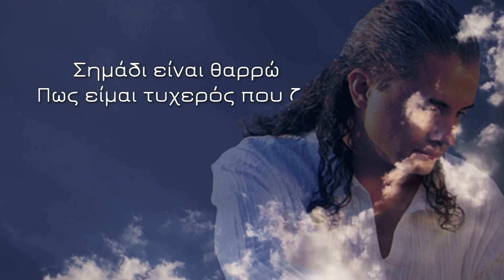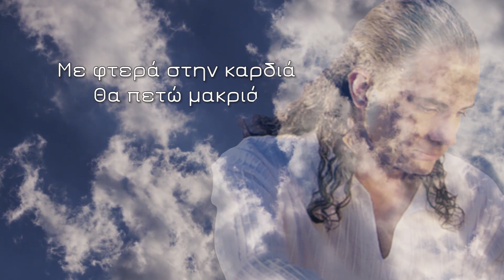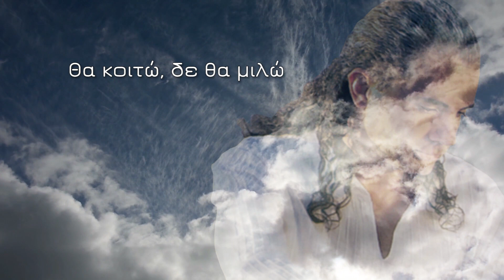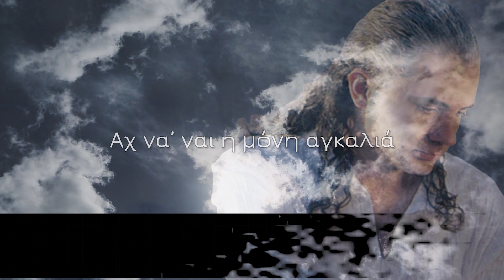Με Φτερά Στην Καρδιά - Κυπριανός (Official Lyric Video)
Στίχοι:

Σημάδι είναι θαρρώ
Πως είμαι τυχερός που ζω
Και χαμογελώ
Γαλάζιος ουρανός
Ηλιοβασίλεμα θωρώ
Φτερά για να πετώ

Με φτερά στην καρδιά
Θα πετώ μακριά
Θα κοιτώ, δε θα μιλώ
Κι η σιωπή μου οδηγός
Άγνωστος προορισμός
Αχ να ‘ναι μόνο αληθινός
Για μια φορά ακόμα

Λόγο δε θα βρω
Να ξεχάσω πάλι εγώ
Αν πόνο θα γευτώ
Το μονοπάτι αυτό
Μέσ’ τη ζωή μου ακολουθώ
Δε θα φοβηθώ

Αχ να’ ναι η μόνη αγκαλιά

Ερμηνευτής: Κυπριανός
Τίτλος: Με Φτερά Στην Καρδιά
Digital Album: Αλησμόνητες Πατρίδες
Στίχοι: Κυπριανός
Μουσική: Κυπριανός
Ενορχήστρωση: Κυπριανός
Mix & Master: Χρήστος Παπαθεοδώρου (Railway Recording Studios)
Video Edit: JDI Production LTD
Artwork: Γιώργος Ρηγόπουλος
Animated Lyric Video: Δημήτρης Αντωνιάδης